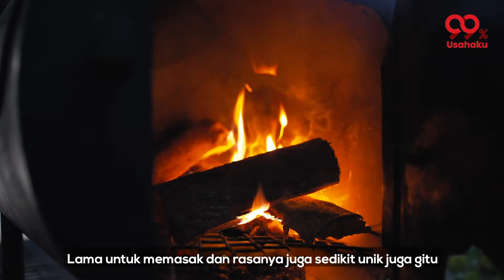Tips Mengelola Stok || Hilmi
Ojosan mengawali bisnis di tengah pandemi dimana orang kebanyakan takut untuk memulai usaha. Bagaimana perencanaan bisnis yang dilakukan oleh owner dan mengapa akhirnya berani memutuskan untuk membuka usaha ditengah pandemi? Simak video lengkapnya ya. 99%usahaku